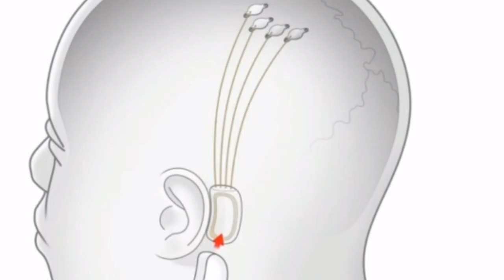ELON MUSK THE RICHEST PERSON IN THE WORLD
Elon Reeve Musk FRS is a business magnate, industrial designer, and engineer. He is the founder, CEO, CTO, and chief designer of SpaceX; early investor, CEO, and product architect of Tesla, Inc.; founder of The Boring Company; co-founder of Neuralink; and co-founder and initial co-chairman of OpenAI.